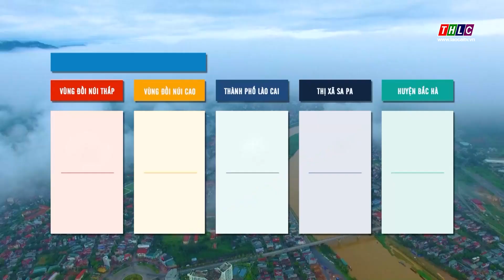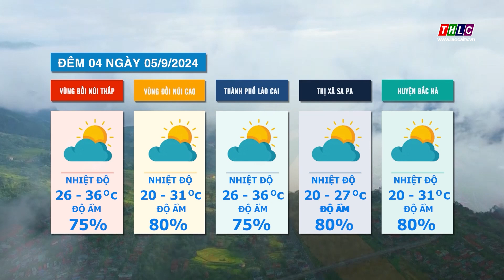Dự báo thời tiết đêm 04 ngày 05/9/2024 | THLC